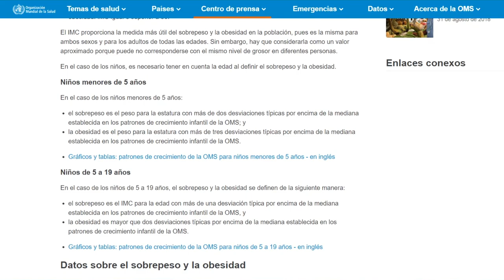El PRIMER y Más Importante Paso Para Recuperar TU SALUD​